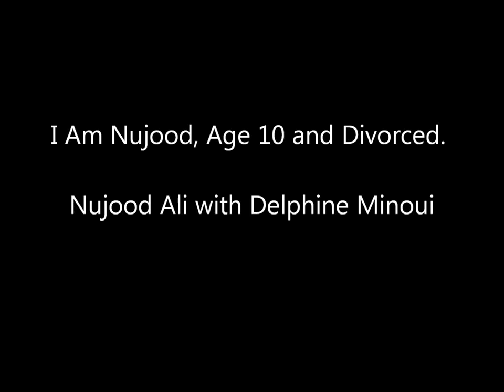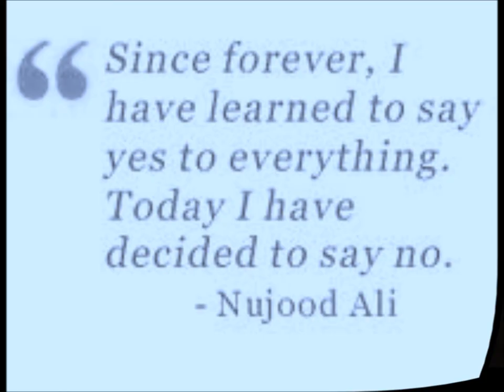nujood ali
age 10 and divorced